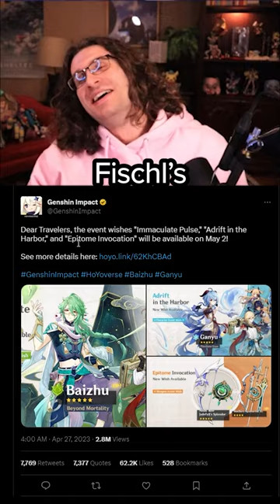Honest Advice For Baizhu, Ganyu & Kaveh Banner 3.6 Genshin Impact